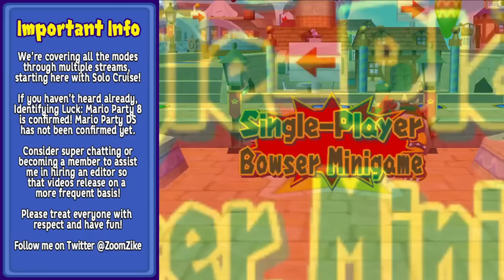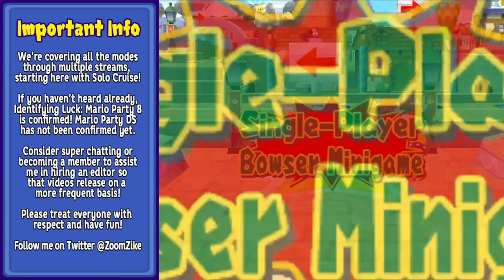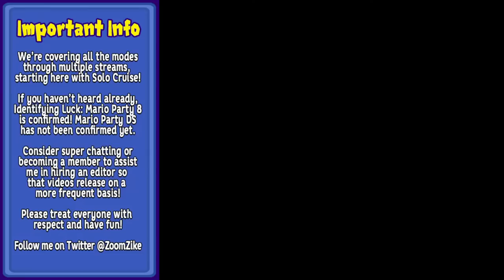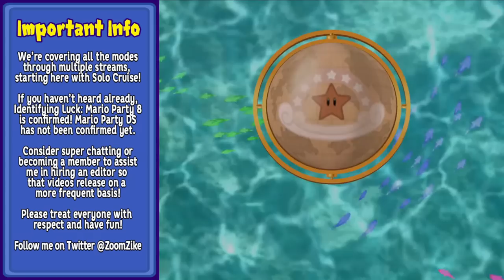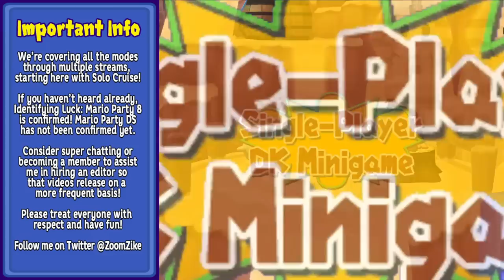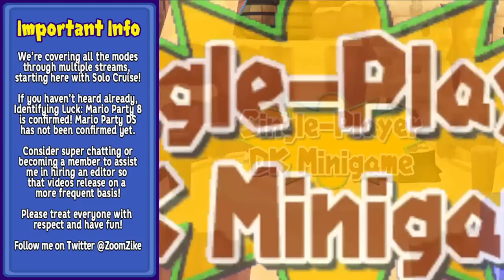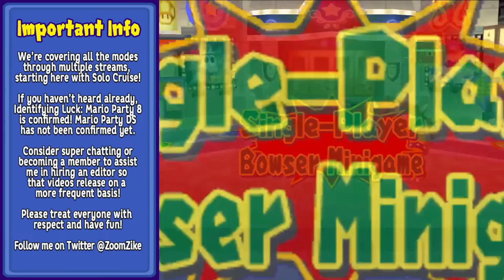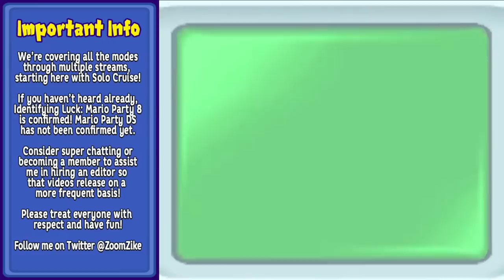Mario Party 7 - Solo Cruise (BLIND)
ITZA TIME FOR MARIO PARTY 7
Stream Opening and Loading Screen Remixes (Josh LaSota)